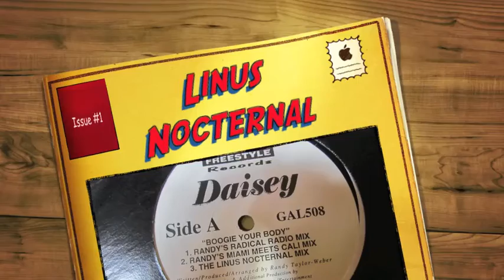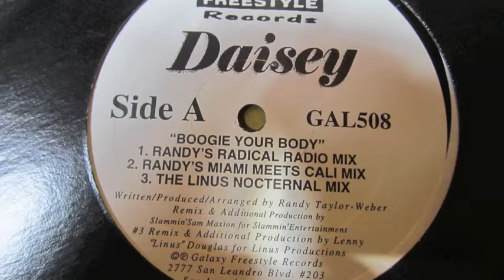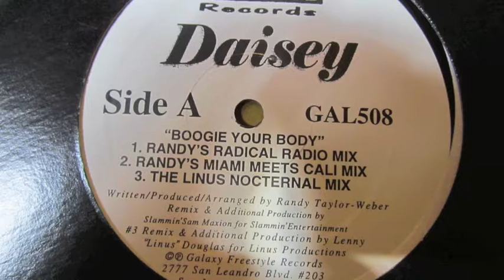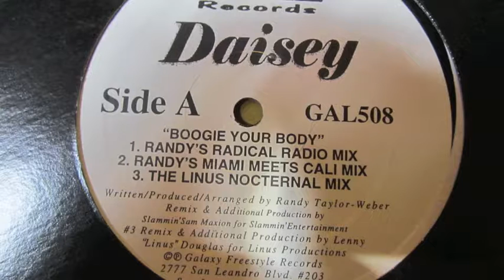Daisey - Boogie Your Body - The Linus Nocternal Mix